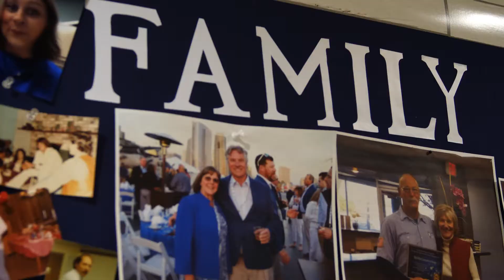Why Work for Culligan? - Culligan Water of Greater Kansas City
We can educate and train on water, but we're looking for people with the right attitude to join the Culligan Family! Watch today’s video to learn more about the culture of Culligan Water and see if you might be a fit in joining the team.

Servicing the greater Kansas City area, Topeka and North East Kansas, Culligan Water's mission has been to deliver high-quality water treatment products that will benefit every part of your life.

Transcription:

My name is Candice Shum. I am the CEO and third-generation owner of Culligan of Kansas

Hello, I'm Brian Buenger. I'm the Director of Bottle Water and Residential Services.

The environment here at Culligan is that of a small business backed by the power of a large brand.

You come to work at Culligan, expect to work hard and play hard.

We definitely take our work seriously, but we also know when it's time to invest in treating our team to some fun. We like to have barbecues. We have quarterly meetings where we have speakers and education and different events. We like to contribute to the community with different service events.

We have a basketball hoop on our back dock where we can shoot hoops and just kind of talk and then be friends. Not just coworkers, but be

When we recruit for team members here at Culligan, one of the biggest things we look for is the right culture fits. We can educate and train on water, but we're looking for the right attitude and someone who wants to be a part of a work family.